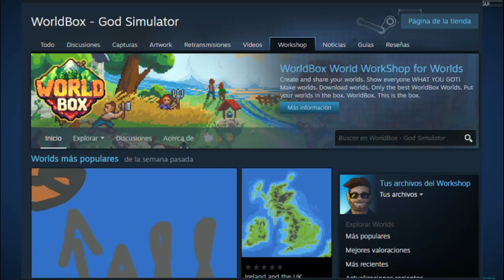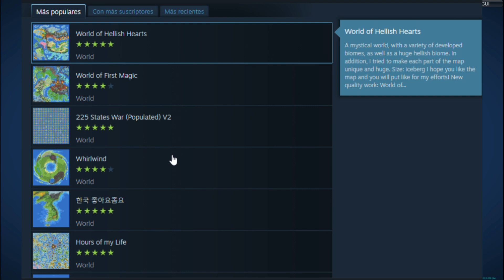Top 6 Cosas Que Hacer Si Te Aburres En WorldBox.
En este responderé sus dudas y sugerencias, además de poder tener una comunicación más amena.

ESPERO SEGUIR AYUDANDOLOS SON LOS MEJORES, BENDICIONES.

Si les nace de corazón y pueden ahí está mi paypal, con su aporte me ayudan a seguir creando contenido.

Hola gente, ¿cómo han estado?, espero que excelente, bienvenidos a un nuevo video.
Worldbox es un juego sin duda muy emocionante, pero a menudo tendemos a no saber que más hacer en nuestros mundos, por eso Esta vez les traigo un top cosas por hacer cuando se aburran en worldbox, comencemos:
Número uno:
Instalar mods: si quieres expandir worldbox y hacer de cuanto quieras, sin duda los mods son para ti, con miles de opciones, podrás personalizar o cambiar el más mínimo detalle del juego con esto, ya que agregán multiples nuevas características de todo tipo, nuevas texturas, nuevas unidades, nuevos biomas, nuevas opciones y mucho más.
Lo único que necesitas es tener el worldbox de portátil ya que desafortunadamente esta opción no está disponible para dispositivos móviles.
Número dos:
Descarga mapas o créalos, en la workshop de steam o en discord, encontrarás un sinfín de mapas para worldbox, cada uno representa un mundo distinto desde mapas de continentes, países, regiones hasta de tierras ficticias.
Con estos podrás simular tus más grandes historias y estoy seguro de que no te aburrirás.
Claro también puedes distraerte creando mapas, lo cual es un proceso bastante complejo y relajante.
Número tres:
Tratar de completar todos los logros, esto de verdad es un reto de los grandes, ya que algunos son bastante difíciles, pero no te preocupes tengo ya varios tutoriales con los que se te hará más fácil, por si quieres guiarte o puedes hacerlo por ti mismo.
Número cuatro:
Observar tus unidades y crear historias a partir de sus vidas, aunque parezca que no esto puede llegar a ser bastante interesante, y te puede brindar horas y horas de juego.
Número cinco:
Dibujar en worldbox, puedes usar los distintos biomas, montañas y demás sprites del juego como colores y así dibujar cosas en worlbox en estilo pixel art, es algo difícil pero si logras dominarlo encontrarás otro propósito a l juego.
Número seis: hacer competencias entre animales o razas, esto se ha puesto muy de moda últimamente y es enfrentar razas ya sea enanos contra orcos, lobos contra osos, fríos contra demonios, o rasgos lentos contra rapidos, etcétera.
Estas batallas te darán mucha diversión.
Recuerda que el único limitante es tu imaginación, comenta que otras cosas haces para no aburrirte en worldbox, nos vemos en un próximo video.